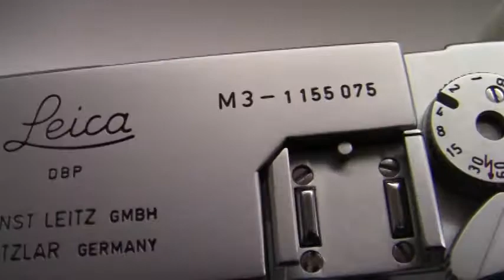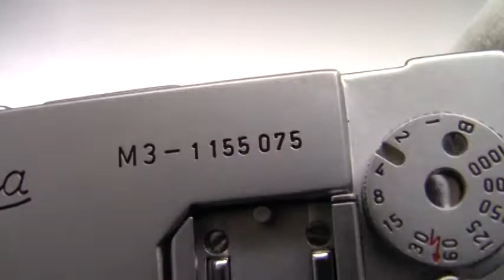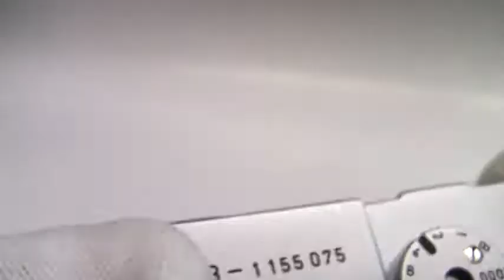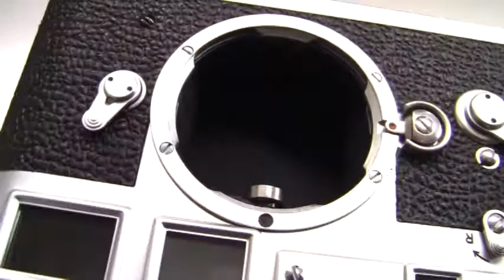Leica M3 / ライカ M3 後期型